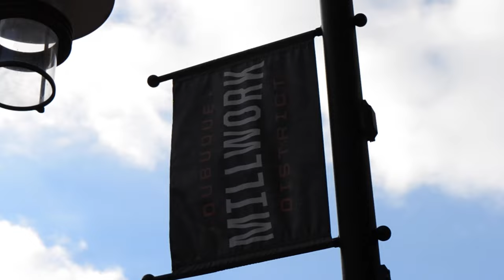Kristen & Chris Pease Wedding Video - 12.18.21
Ceremony - St. Rose of Lima Catholic Church, Cuba City, WI
Reception - Millwork Ballroom and Event Center, Dubuque, IA